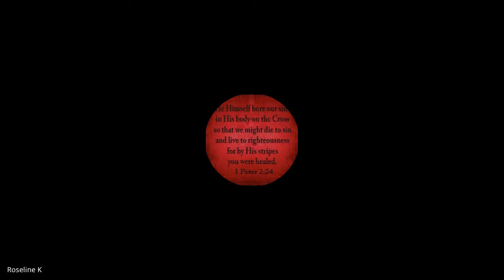The Kingdom of God and Kingdom Building | Lecture 20 : BC215-KOG&KB-20221005